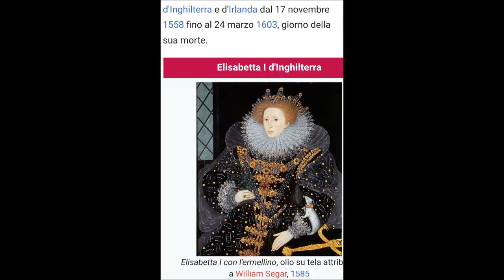John dowland 1563-1626 the most sacred queen elisabeth her galliard